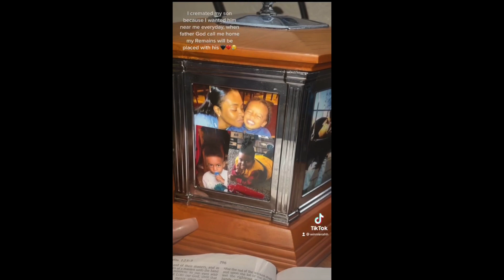Featured EP. 15 Unconditional love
Our Special Guest this week is my long time childhood friend of over a decade and old neighbor Shakira come on to talk with us about being a first time parent loosing her son to a rare brain cancer and how she cope's with the grief of loosing her son shai and bringing awareness to valuing your time with your loved ones and getting routine check ups and test for symptoms.